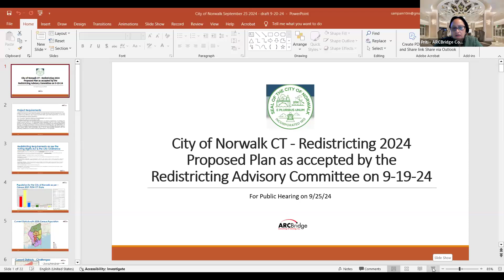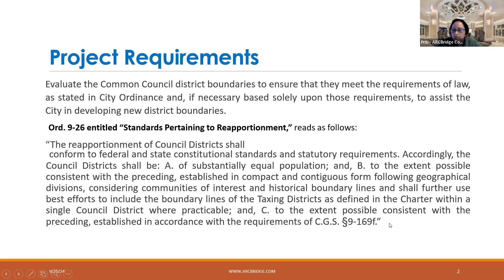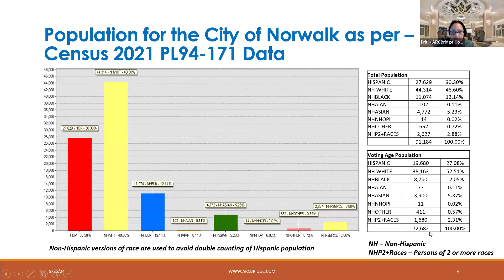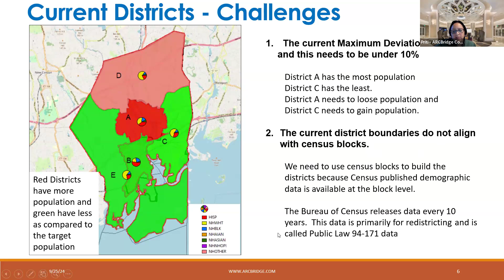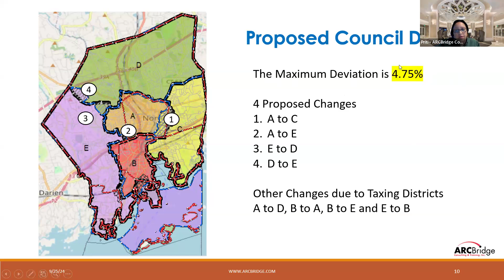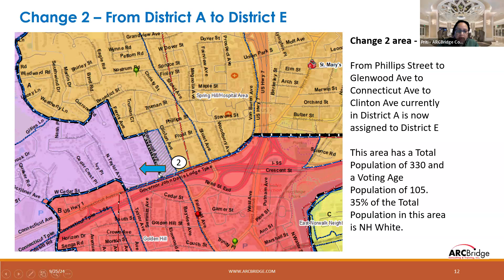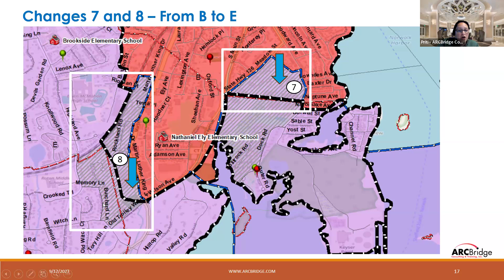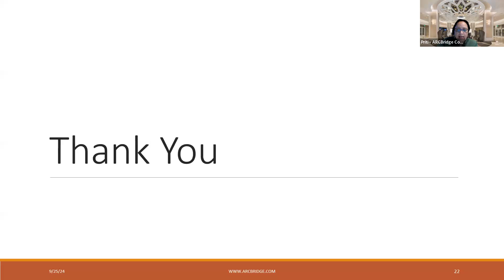Reapportionment Advisory Committee 09-25-2024